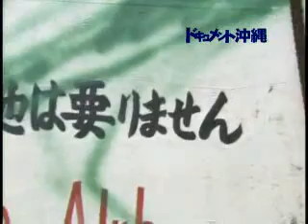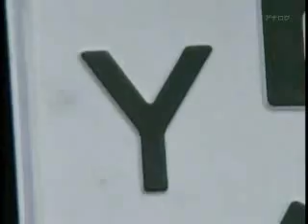NKH Documentary Part 1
Part 1 of the NHK documentary about the Sunabe area.